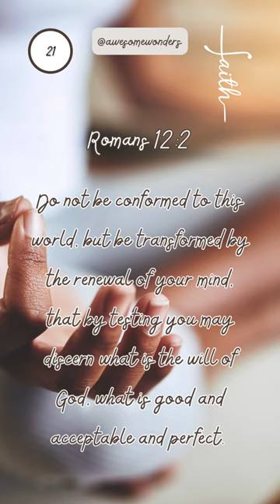Day 21 🙏Seeking His will in every moment. 🌺DivineWill Faith Guidance @groovy61vibes